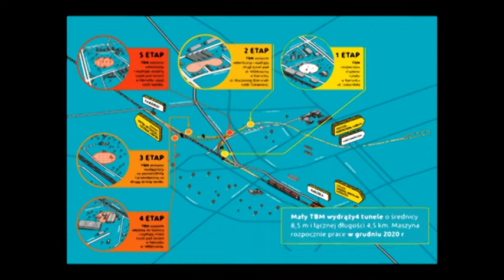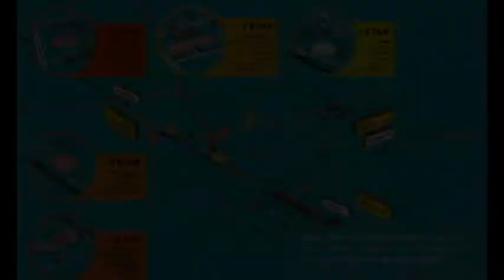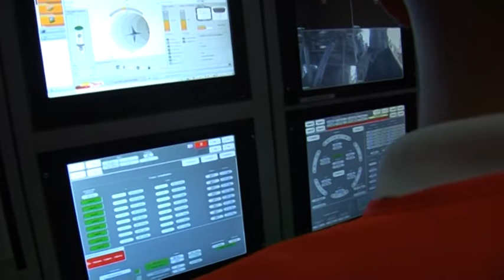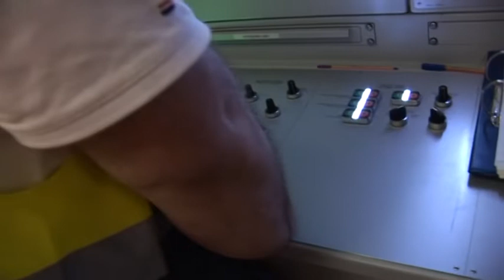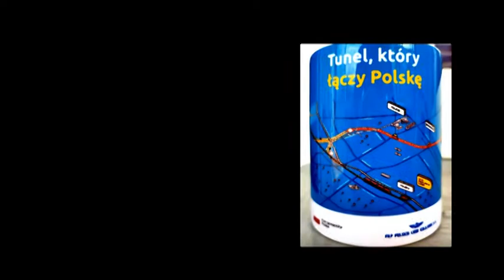Tunel, który łączy Polskę - Łódź Retkinia z Przewodnikiem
Prowadzi Cezary Kanar